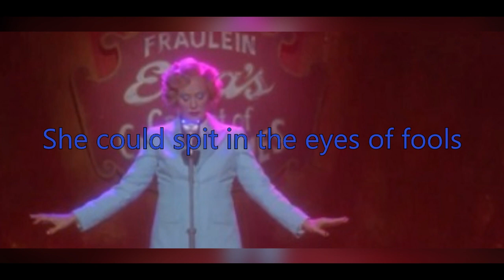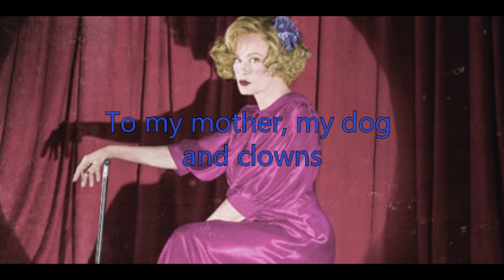[LYRICS] Jessica Lange- Life on Mars? (David Bowie)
Elsa Mars (Jessica Lange) singing "Life on Mars" in American Horror Story Freakshow.